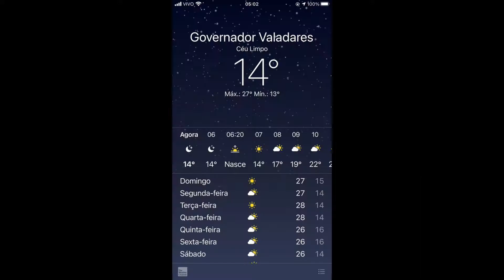FARI10 - TRAIRA É MATO NO RIO DOCE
FAAAAALLLLAAAA GALERA !

Mais uma pescaria sensacional q fizemos este fim de semana.
Separamos o grupo em 2 equipes, a 1 turma iniciou pela parte de cima do rio para fazer menos esforço nas remadas e a 2 turma iniciou pela parte debaixo, remando mais porem com muita ação.
Como sempre, fizemos aquele churrasco, e desta vez foi pao com linguica kkkk.
Houve a falha tecnica de levar apenas 1 bateria da gopro q prejudicou a edicao para passar a vcs o melhor. Em breve estamos de volta.

Tchau brigadu! quem gostou da o like e comente, qm nao gostou continua assistindo q vc acostuma.